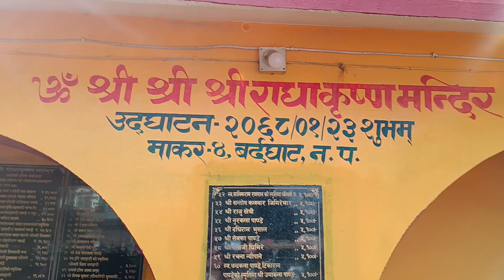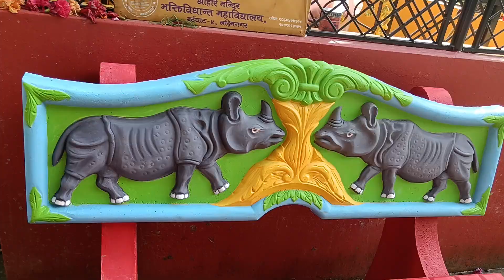`krishna´bhajan 2081 by बर्दघाट नगर 4 नवलपरासी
New Nepali Bhajan Song  2024/2081 "shreekrishna" श्रीकृष्णगोपाल,by  dolraj Neupane only on Kiran Entertainment official YouTube Channel.

    • New Nepali lok Dohori ...  ​

Song:- Shreekrishna
Vocal:- Dolraj Neupane / Sarita Neupane
Lyrics:- Bishnu Pandey
Audio/video:-Kiran Entertainment
Director:- Smriti Timilsina (Guruaama)
Model:- Roma Neupane / Sabin Bhandari / Manisha Dotel
Post Production:-  Kiran Entertainment 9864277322

Special Thanks
Anil Bista Pyuthani
S.B Nyoupane

Unauthorized downloading and uploading on YouTube channel is Strictly Prohibited And will attract punitive measures from Kiran Entertainment. Embedding to a website is allowed.